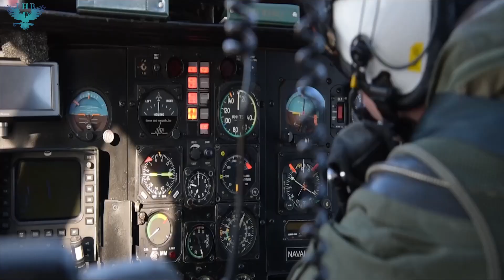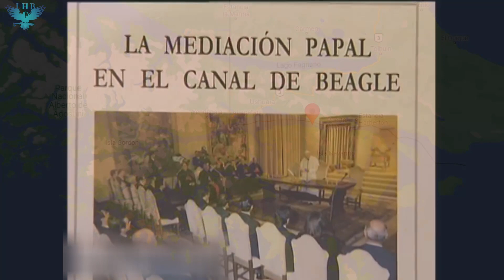Tensão militar entre Argentina e Chile, que mobiliza tropas, e impede desembarque de marinheiros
No vídeo de hoje, saiba tudo sobre as mais recentes tensões entre os governos e as forças armadas da Argentina e do Chile, devido a disputas por mar territorial ao sul do continente americano.

Créditos das imagens:
Armada de Chile
00:00 a 00:20
02:24 a 03:24

Cristian Lara Sanhueza
00:20 a 00:30
00:55 a 01:06
04:26 a 04:45

Armada Argentina
01:06 a 01:11
03:25 a 04:11
04:52 a 05:09

Google
01:11 a 01:20

ROME REPORTS en Español
01:20 a 01:30

CHV Noticias
01:37 a 01:56

T13
02:04 a 02:24
06:02 ao final

Senado Argentina
04:11 a 04:18

German Cerrotti
04:10 a 04:26

Ejercito Argentino
04:45 a 04:52

TV militar
05:09 a 06:02